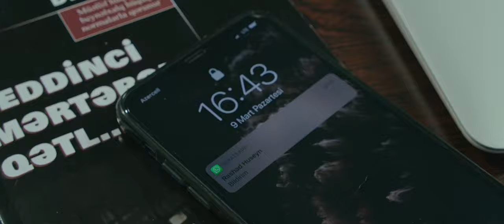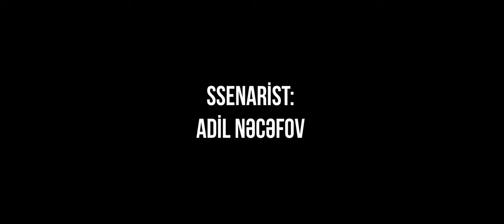7-ci mərtəbə (Qısa Film)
Resjisor : Rəşad Hüseyn
Ssenari : Adil Nəcəfov

Rollarda:
Esmeralda Abdullayeva
Dr Nicat Zeynallı
Səbuhi Mirzəyev

Kamera: Rəşad Hüseynov
Səs Operatoru : Elşad Hüseynov
İşıqçı : Kənan Dadaşov
Qrim : Tahirə Əliveya
Kasting Director : Nəzrin Məmmədova

Montaj: Rəşad Hüseynov
Rəng Korreksiyası : Dr Nicat Zeynallı
Səs uzlaşması : Adil Nəcəfov